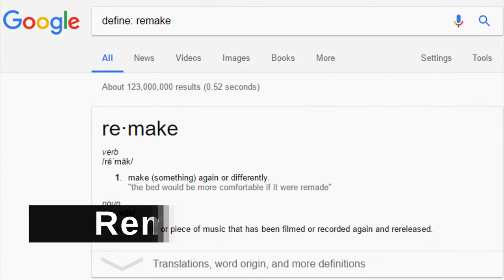Remake vs. Remaster vs. Reboot, Reimagining & more - Thinking Out Loud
People can be confused by so many titles being remakes, remasters, reboots, and even more. This video attempts to answer which is which.